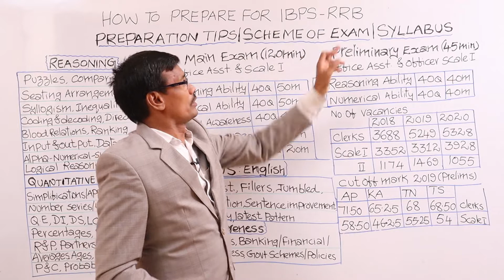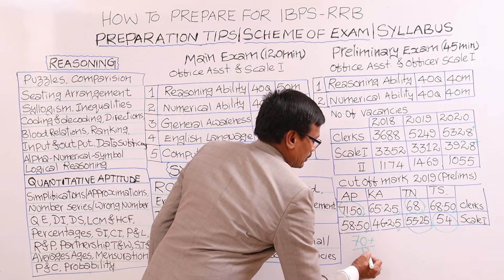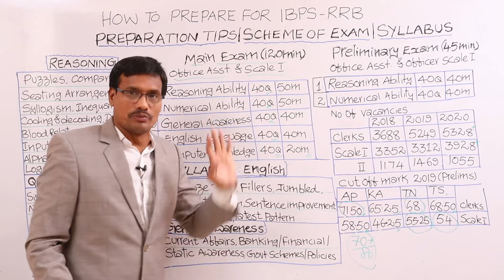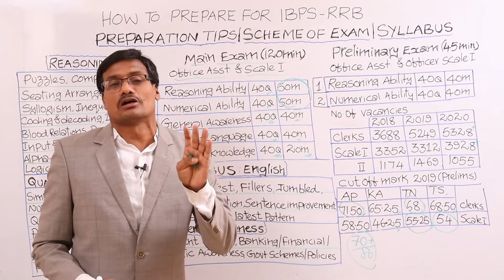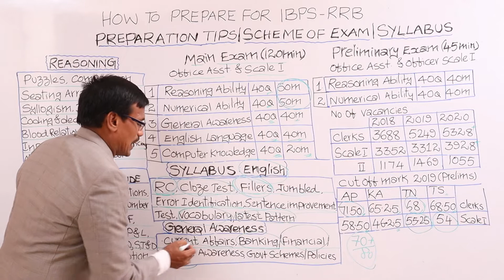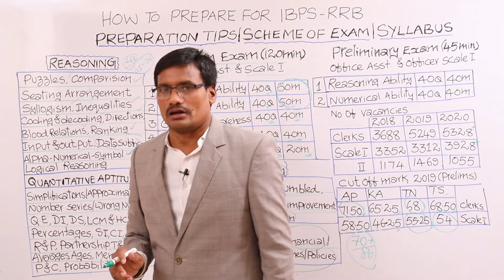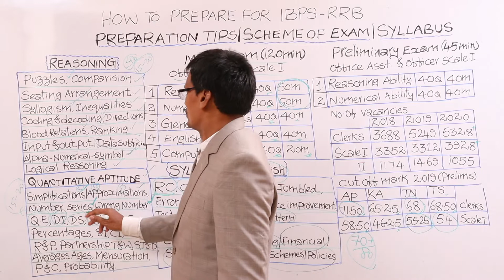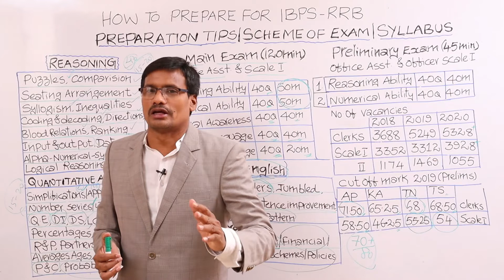IBPS -RRB Preperations Tips by Uttam Sir